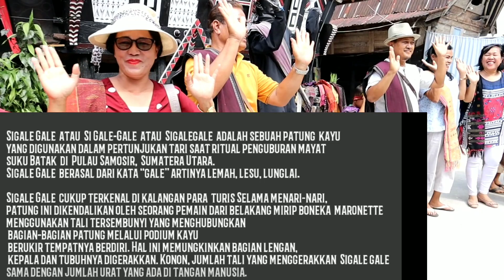Patung Sigale-gale yang "Melegenda"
helo ini aku Yustus Rudi Hartanto

Daily Vlog

Referensi paling awal mengenai si-gale-gale di antaranya adalah pemaparan misionaris Jerman Johannes Warneck tentang penggunaan patung tersebut di awal abad kedua puluh. Ketika seorang pria kaya meninggal tanpa ada putranya yang masih hidup, kerabatnya mengadakan pesta khusus untuk meratapi kematiannya sekaligus untuk mempertontonkan kekayaannya. Dalam pertunjukan tersebut, patung kayu dengan rupa yang mirip dengan mendiang dibuat dan diberi pakaian tradisional, dengan syal, hiasan kepala, dan perhiasan emas. Dipasang di atas podium beroda dan dimanipulasi dengan sistem tali yang rumit, patung itu menari-nari sementara istri, orang tua, dan saudara lelaki mendiang menari bersama, sambil meratap. Patung tersebut secara seremonial dibawa ke pasar, di mana daging babi, sapi, atau kerbau dibagikan pada mereka yang berkumpul. Selesai menari, sigale-gale ditembak dan dilempar melewati tembok desa. Orang Batak mengatakan "Kaya sesaat seperti patung si gale-gale" hal ini mengacu pada orang kaya tanpa adanya ahli waris yang peduli akan rohnya di akhirat. Mengenai asal-usul patung sigale-gale sebenarnya masih ada perdebatan di masyarakat Samosir. Ada yang mengatakan ini hanya cerita turun temurun. Tidak pernah terjadi. Namun, ada satu daerah di Samosir, mengklaim sigale-gale pertama dibuat oleh Raja Gayus Rumahorbo dari desa Garoga. Keturunan Raja Gayus ini mengatakan, sigale-gale pertama dibuat pada tahun 1930.
Pada tahun 1930-an, Sigale-gale pernah dimainkan oleh dalang legendaris bernama Raja Gayus Rumahorbo dari Kampung Garoga Tomok. Raja Gayus dikenal mampu membuat patung Sigale-gale yang mengeluarkan air mata dan punya kemampuan mengusapkan ulos (kain tenunan Batak) yang disandangkan sebelumnya di bahu sang boneka kayu.
Pembuatan Sigale-gale zaman sekarang ini lebih mengarah ke seni dan pertunjukan saja. Kesenian patung Sigale-gale masih bisa disaksikan pertunjukannya di Tanah Batak, Samosir.